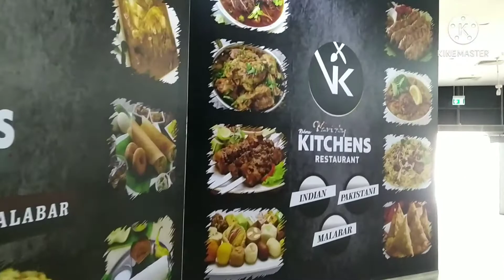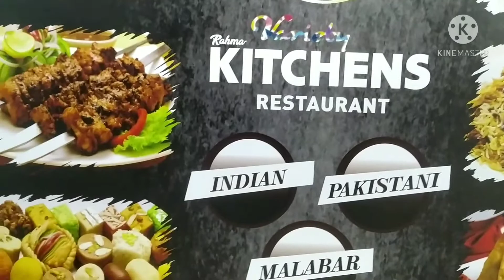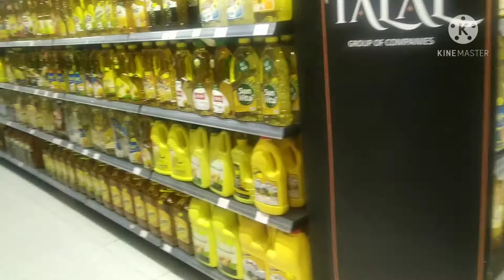Ang hirap maging OFW Ang almusal isang tea at parota..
Sana mga idol suportahan nyo Ang channel ko salamat